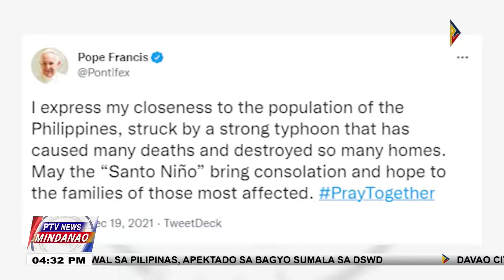Pope Francis, mipaambit og pag-ampo sa mga naigo ni Bagyong Odette sa Pilipinas